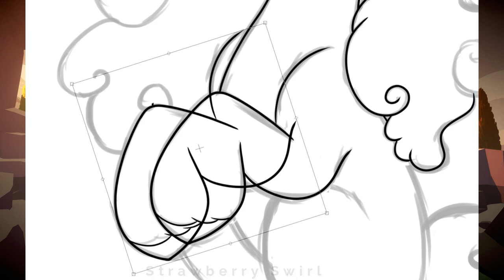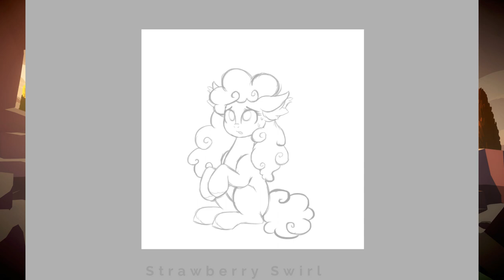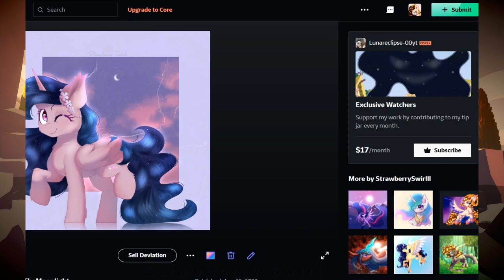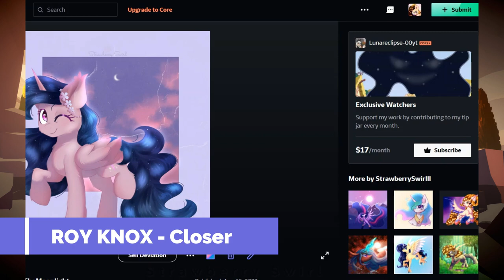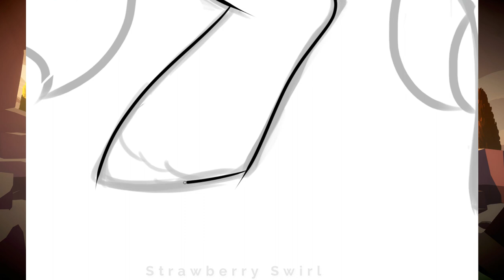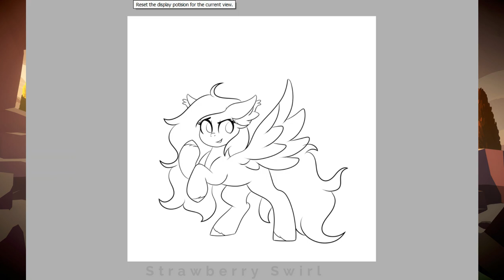[REDRAW] Ice Breaker and Cloudy Milk | OC MLP Speedpaint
Hello!! I'm back with another speedpaint and this time I'm redrawing 2 of my OC's "Ice Breaker" and "Cloudy Milk". This took 2 days to finish both and I am really happy with how they turned out, they look really cute! I will make new reference sheets for for both of them! I tried a different shading with the hair for "Ice Breaker" and I think its looks good also. I will make new reference sheets for them both. I hope you enjoy this video! :)

Time taken : 4hrs 9min (in total)
Drawing program : PaintToolSai Ver.2
Software used to film : Bandicam
Edited with : Wondershare Filmora X

Track: JOXION - 094 [Arcade Release]